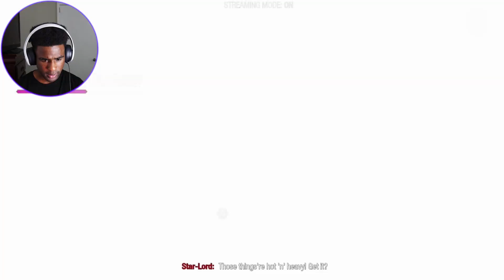ROBBING THE SCARIEST WOMAN IN THE GALAXY! | Marvel's Guardians Of The Galaxy - Part 5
Watch Me Play Marvel's Guardians Of The Galaxy - Watch me play as Peter Quill AKA Starlord & My Friends as we explore the Galaxy.

Do You Wanna Win A PS5?

Follow King Kid Chris On Spotify And Apple Music For More Music